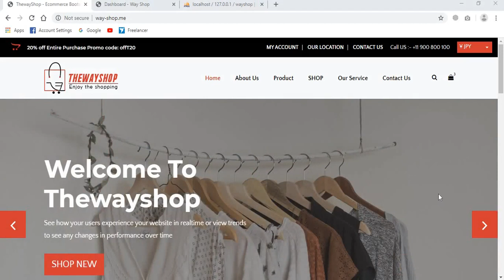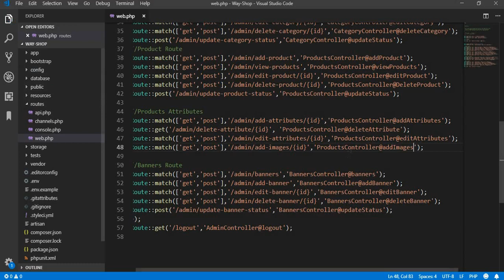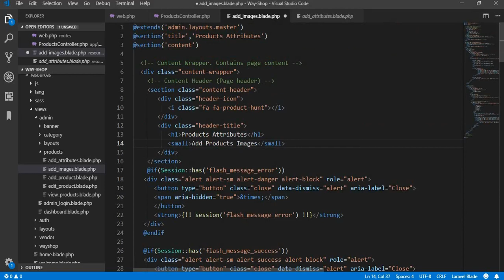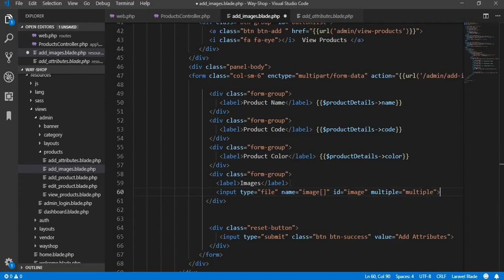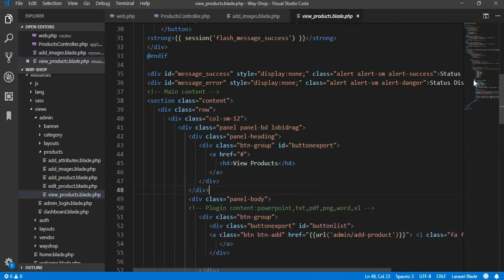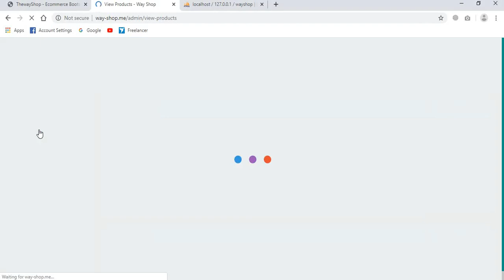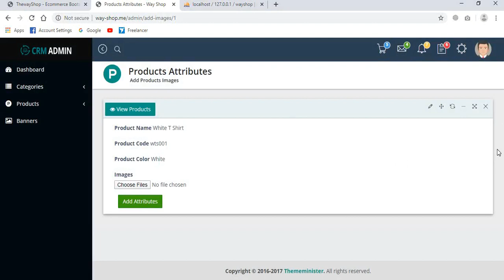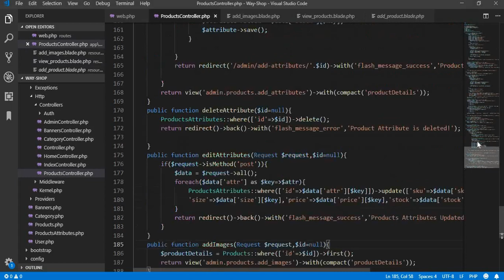E-commerce Website in Laravel || Add Alternate Products Images || Part 30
1.Ecommerce Website in Laravel || Wayshop Source Code || Updated 66 Parts

4.Free Open Source Laravel Final Year Project For Students With Documentation (Hyper-Mart)

1. The way shop template